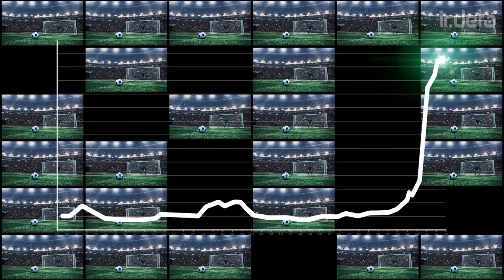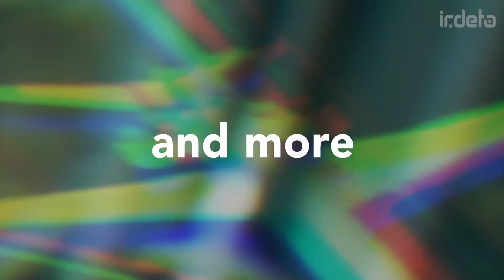Irdeto Control Multi-DRM Cloud Services - Solution Overview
Irdeto Control is the most reliable, scalable, and secure multi-DRM solution proven in the market. It empowers your OTT video service with simple integration, management, and global support “round-the-clock”, providing you the differentiation you need to stand out, offer your viewers an unmatched user experience and grow your business by attracting more subscribers. The solution provides you advanced features including DRM based Concurrent Stream Management, Hosted Widevine Service and Geo Restriction Services.